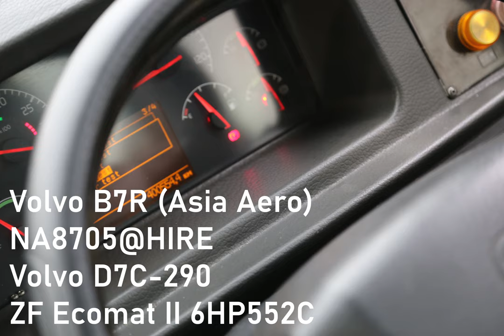[Bus Audio | Loud ZF | Retired] ABC Bus NA8705@HIRE (Volvo B7R | ZF Ecomat II )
Bus Information：
Engine: Volvo D7C-290 (Euro 3, 290hp)
Gearbox: ZF Ecomat II 6HP552C
Date of Registration: 2007/10/18
Date of Deregistration: 2022/11/XX
Bodywork: Asia Aero
VIN: YV3R6G7285A108164